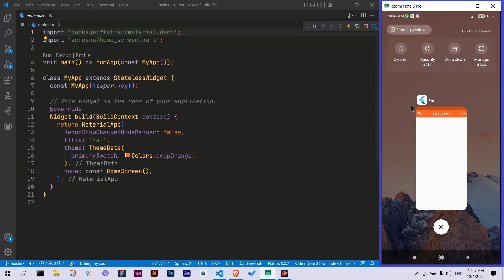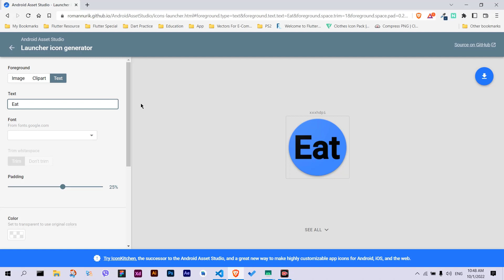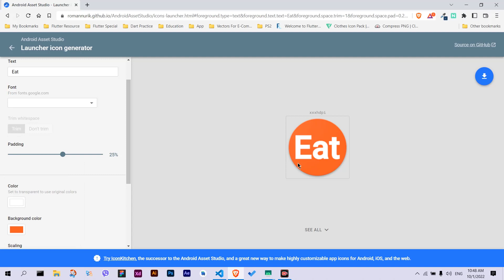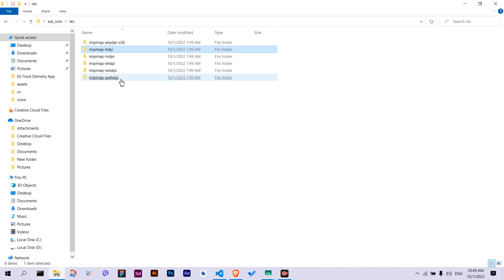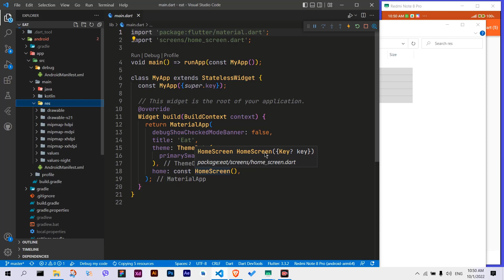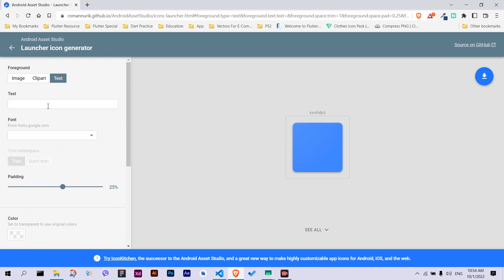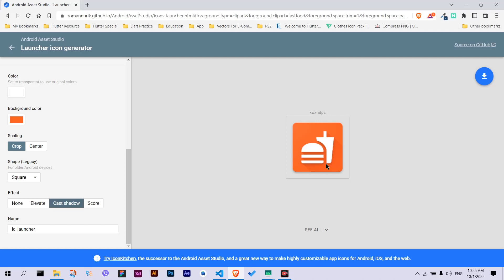Flutter - Eat UI Icon Launcher 48 | Kurdish